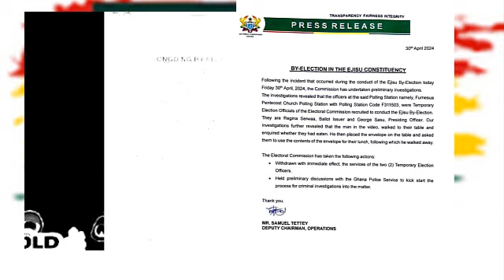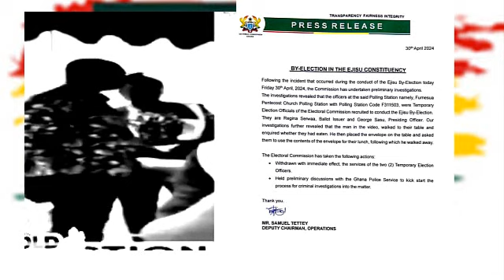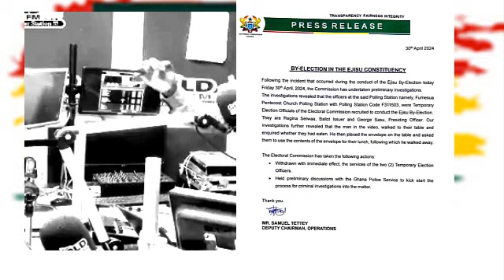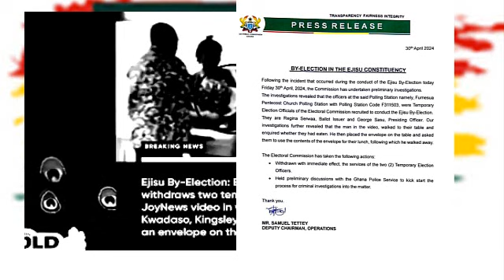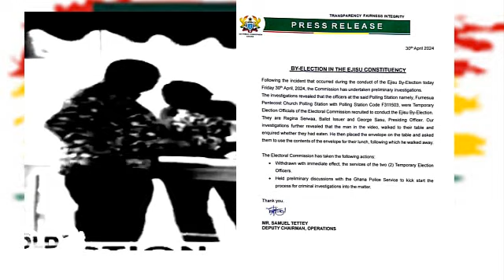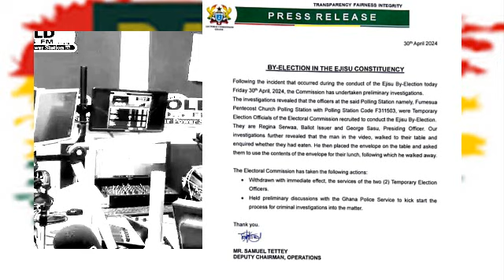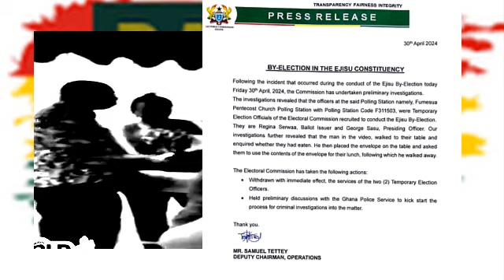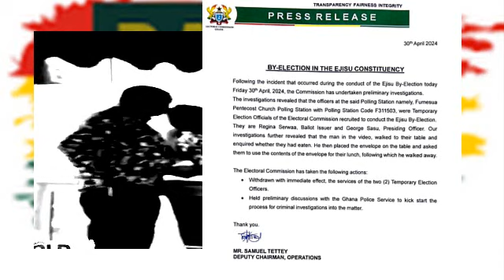BREAKING: NPP MP caught on video offering envelope to EC officials In Ejisu . NDC React